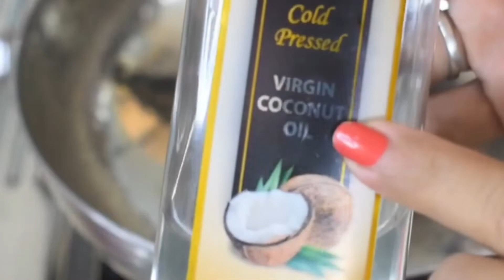Homemade Aloe Vera Oil For Thick Glossy Healthy Long Silky Soft Double Hair Growth DIY AloeVera Oil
How do I apply aloe vera oil to the hair?
Can I leave aloe vera oil in my hair overnight?
Is aloe vera oil good for your hair?
How do I apply aloe vera oil to my hair?
Which oil is best for aloe vera for hair?
Can aloe vera regrow your hair?
How to use aloe vera oil for hair growth